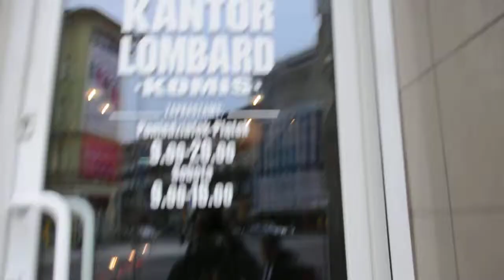AppleMobile.pl - Jak dojść do naszego serwisu?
Jak dojść do naszego serwisu? Serwis iPhone Szczecin - AppleMobile.pl. Naprawa iPhone 4 po zalaniu, naprawa iPod Touch oraz tabletu iPad. Naprawiamy urządzenia Apple po zalaniu, upadku. Wykonujemy naprawy programowe i sprzętowe.